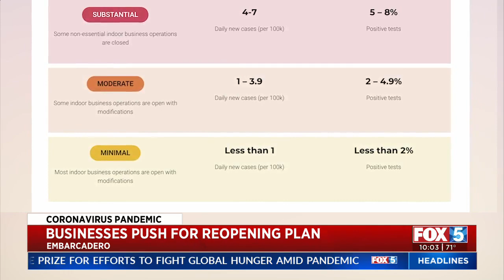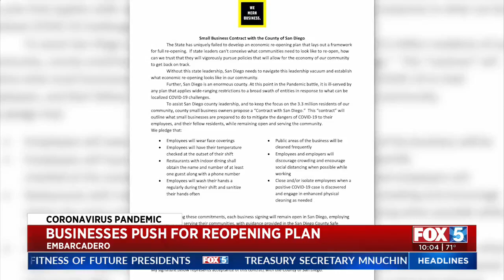Small Business Coalition Pushes For New Reopening Plan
A coalition of San Diego County businesses has been rallying in recent weeks for a new business reopening plan. Now they're asking businesses to sign a petition to join their effort.